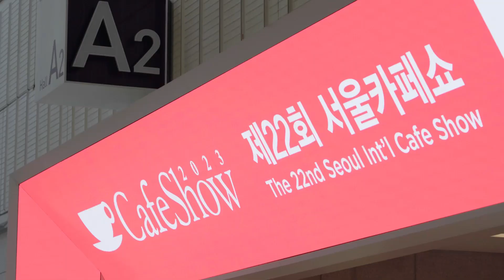2023 서울 카페쇼 X 스메그 현장 스케치 [CafeShow2023 X SMEG]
2023 서울 카페쇼에 스메그가 참가했습니다👩‍🍳 (~11.11)
오븐, 식기세척기, 반죽기, 와인셀러 등 스메그의 다양한 제품을 경험해보세요!

📍운영 정보
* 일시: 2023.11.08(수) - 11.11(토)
* 시간: 오전 10시 - 오후 6시 (토요일 4시 종료)
* 장소: 코엑스 전관 (스메그 A홀 A601 위치)